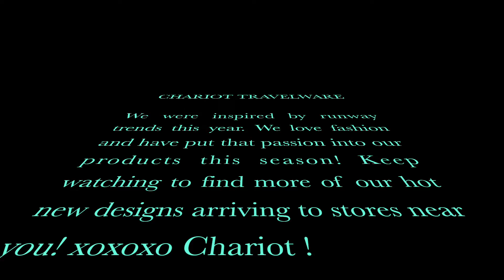Chariot Travelware Trends of 2019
Wonder how we get inspiration for all of our unique and fun designs? Than look no further! We are always inspired by runway trends, and the passion everyone has when it comes to travel.

This year specifically there was a need for SPARKLE to come into our life, with Rose Gold being an automatic smash. Holographic and textured fabric was also a big trend this year, and we took a lot of inspiration from that when creating this years luggage designs. We also saw a huge influx of more tame color, and a few other trendy colors as well.

With so many things to take inspiration from, it's no wonder we have some of the most colorful, and unique, luggage around!